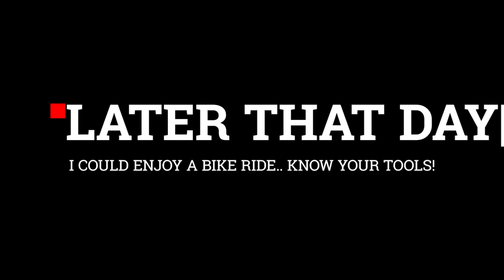How To Use Your Network Marketing Tools For Ultimate Success & Duplication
How To Use Your Network Marketing Tools For Ultimate Success & Duplication***Download My Personal Network Marketing 6-Figure Income Roadmap

With so many network marketing tools available to us today…it can be a bit confusing as to what to use and what to ignore.

The only tools you need are the ones that help you get RESULTS.

Because results are the name of the game in business.

In this episode of Tanya Aliza TV, I’m going to share with you HOW to best use your company’s tools for massive team growth and duplication.

AND as a bonus, I’m going to share with you what tools you want to AVOID using…. but your company might still encourage you to use.

📝 Show Notes and Resources mentioned in the video

This is a free training I’m doing with my good friends John & Nadya Melton and were showing you How We Use 1 Simple Facebook Group To Sell & Recruit New Teammates Like Clockwork In 3 Easy Steps.

If you want to be a great leader and get better at RECRUITING new teammates in a way that duplicates…this training is for you!

If you’ve ever wanted to create your own Sales Webinar for your Network Marketing products or business, this is a great free training that you can check out by my good friend Kate McShea. Kate is one of the best trainers I know and she can definitely help you to craft your own presentation AND put it on Autopilot for your business.

The No B.S. Blueprint to building a life-changing business. This is one of the best books I’ve read when it comes to learning how to talk to prospects and transition the conversations, naturally, into business. I bought the audiobook, listened to it twice, then bought the paperback because I wanted to highlight the scripts she gives… they are THAT good. This is a book that I highly recommend everyone in Network Marketing to get. For the guys… this is a really feminine read, but still highly worth it.

In this powerful 77 min Audio training and downloadable Cheat Sheet you will be equipped to handle any objection or question that your prospect gives you after you share your business with them.

Download the audio to your smartphone, tablet or computer and take it with you on the go, at the gym or in the car and become a professional in closing the sale without being salesy or weird.

It’s all about ﬁnding out what the REAL questions and objections are and leading them into the direction of a sale or new teammate.

———Connect With Tanya———

About this video: In this episode, I share which network marketing tools or network marketing prospecting tools are important to know. All the network marketing tools and techniques can make your prospecting tools in network marketing the best network marketing tools. These network marketing resources can also help your team with their network marketing business tools. Duplication in network marketing is vital to growing your network marketing team. All the network marketing recruiting tools are available but not all are necessary to learn. i hope you enjoy these network marketing recruiting tips.